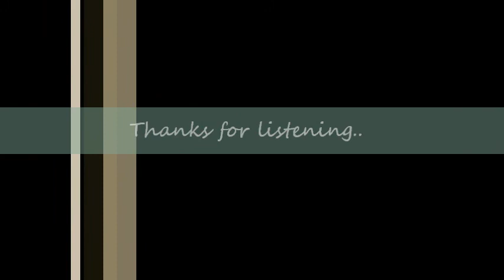TAMMY DAVIS orignal - Please Come Home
Thanks for listening :-D